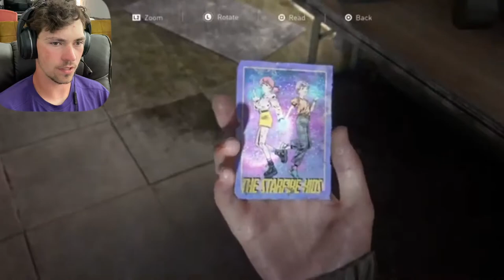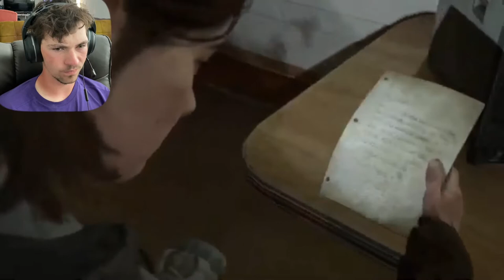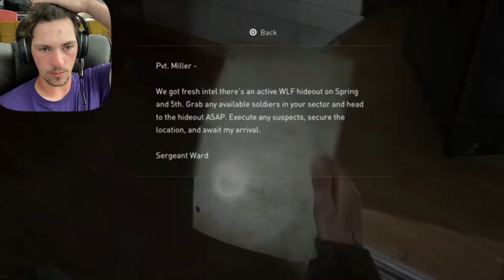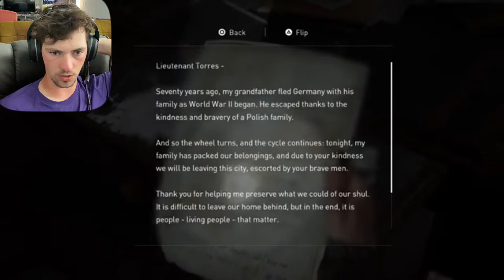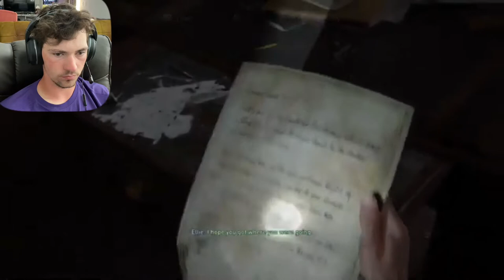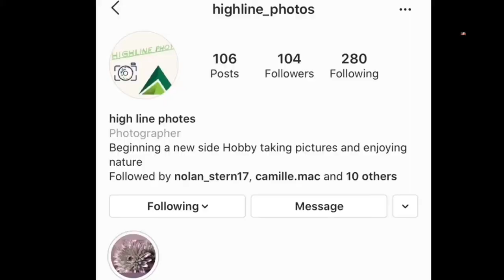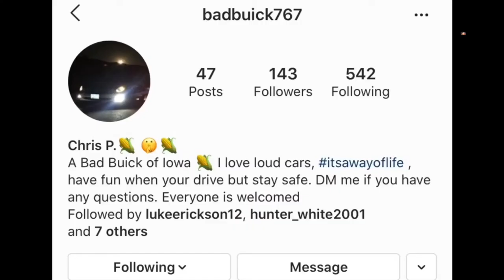THE LAST OF US PART II- Episode 3/ Exploring And Finding Gas